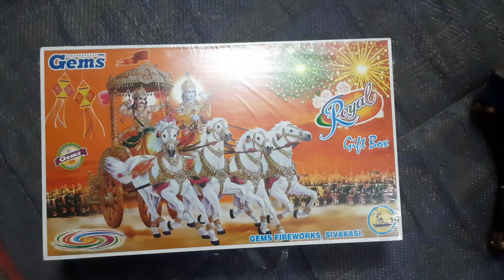Diwali celebration in Bangalore// jonina's Diwali celebration with family//jonina's world//ep.41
Diwali celebration in Bangalore//Diwali celebration with family//Malayalam